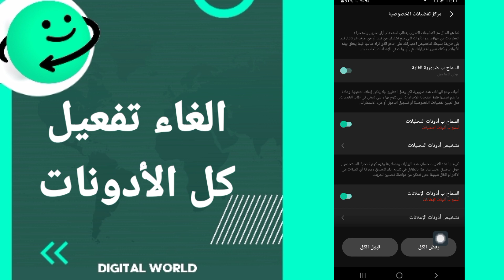كيفية طريقة الغاء وايقاف تفعيل وتشغيل كل الأدونات على تطبيق ازار Azar